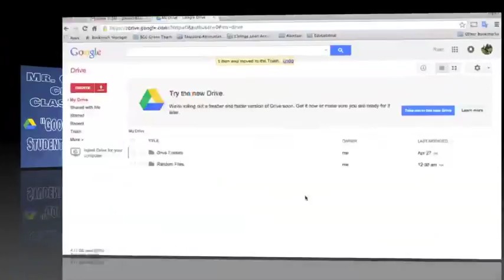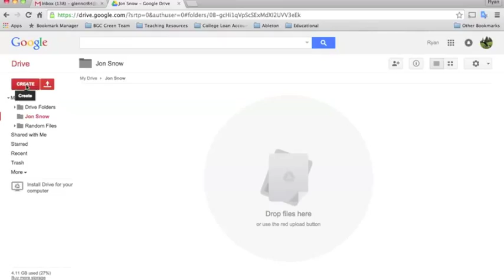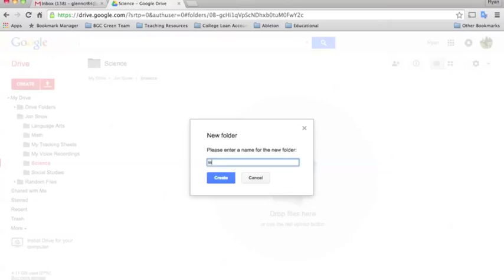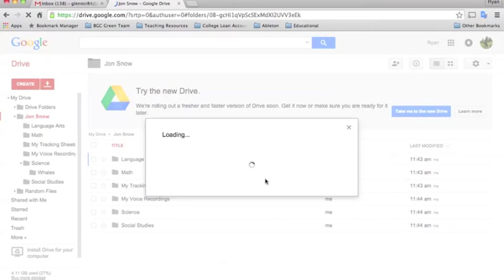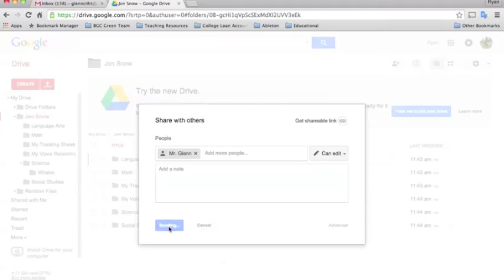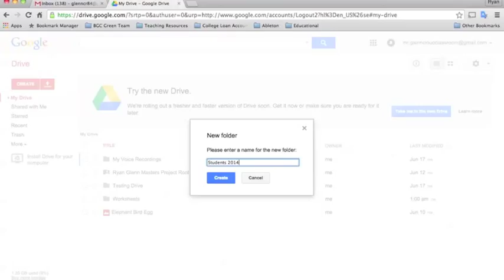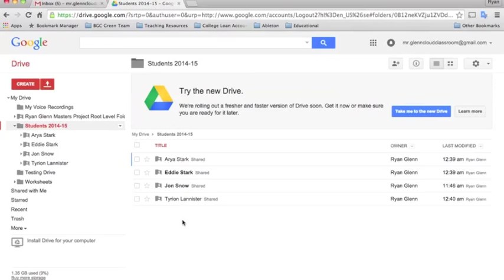05. Google Drive: Student Portfolios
Click link to view the Google Apps for Education Resource Guide

Incorporating student portfolios as a form of summative and formative assessment is an effective way for teachers to inform their instruction (Johanessen, 2013).  This video demonstrates how to use Google Drive to create an infrastructure for student portfolios.  These digital folders are shared with the teachers and are used to house all of the documents that students create over their educational careers.

Educators can improve their classroom success rates as well as the assessment practices of their students by incorporating online portfolios into their pedagogical methods (Chang & Tseng, 2009).  Google Drive provides all members of the learning community a space to create content, save documents, and share files with others.  With every free account granted in GAFE, each user receives 15 gigabytes of storage space.  This large amount of space provides people with the ability to maintain an ongoing portfolio of their work.  Since portfolios stay with the students from year to year, teachers begin each school year with more artifacts than a traditional list of students’ test scores (Johannesen, 2013).

Since Drive documents are stored “in the cloud” on Google’s servers, they are accessible from any web-enabled device.  Having content organized into digital folders means that assessment, revision and parent conferencing does not have to always take place at the school.  Online digital portfolios work well because parents and students can analyze work and communicate with each other in real time as opposed to meeting only two times a year for conferences (Johannesen, 2013).  In addition to the efficiency, when Google Drive is utilized as a tool for authentic learning, students achieve a significantly higher rate of positive feelings towards their educational experience than students in lecture based classrooms.  Educators resolving to attain a higher level of intrinsic motivation among their students could benefit from implementing Google Drive based activities into their daily lesson plans (Rowe, Bozalek & Frantz, 2013).